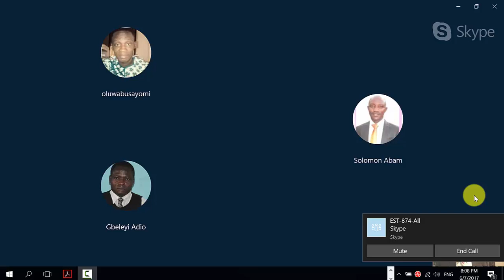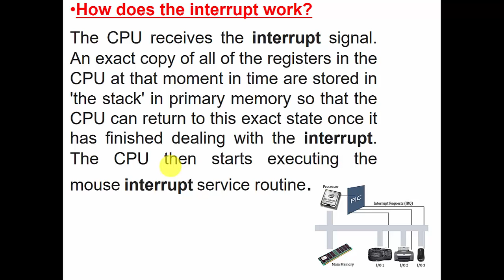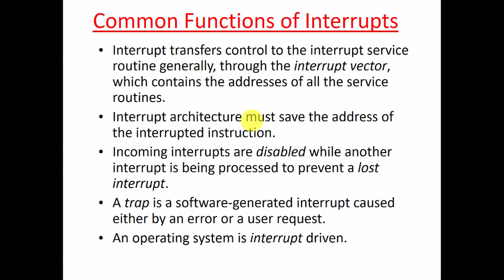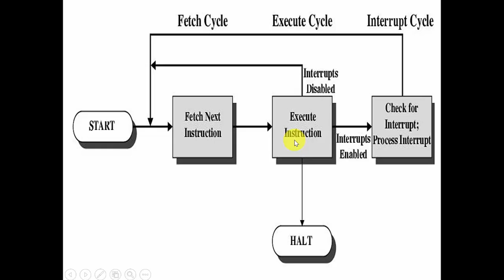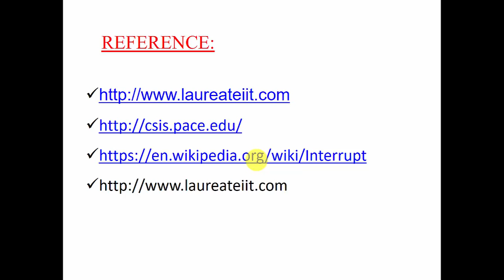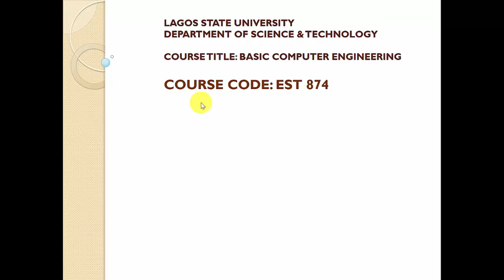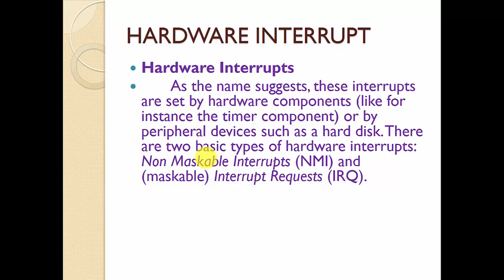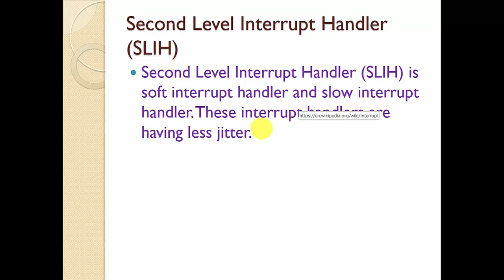EST 874 LASU Class Seminar on Interrupts in Computing- Peter A Okebukola